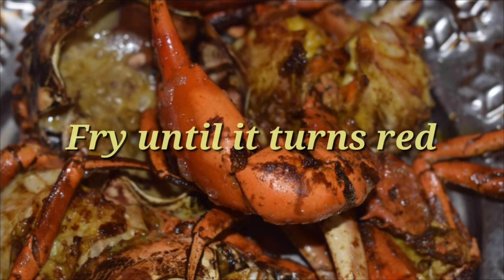Crab Curry Recipe| ভুতের রাজা দিল বর(Resturant)Bengali vlog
Hey guys this recipe is made for you all...I hope you all would try this crab recipe at home.
Crab Curry recipe.
Crab recipe.